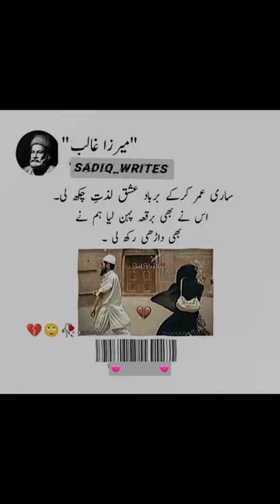mirza ghalib poetry, mirza ghalib poetrystatus, mirza ghalib poetry in urdu, mirzaghalib poetry 😔